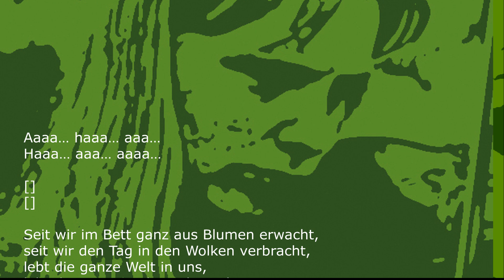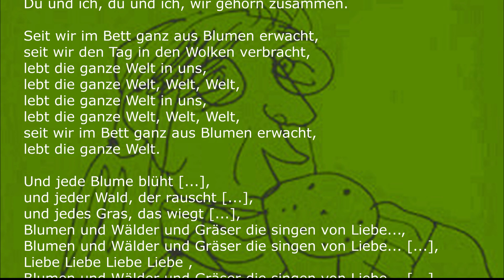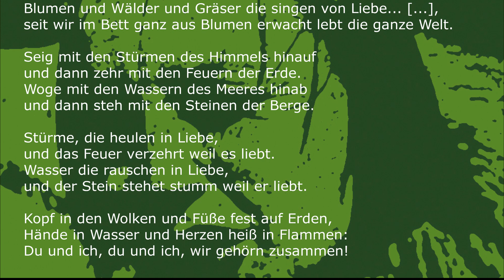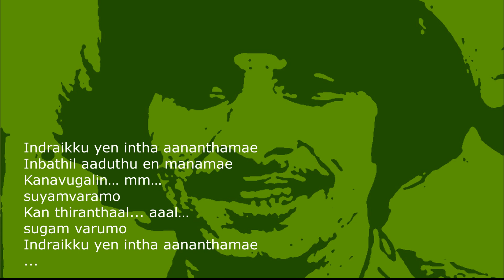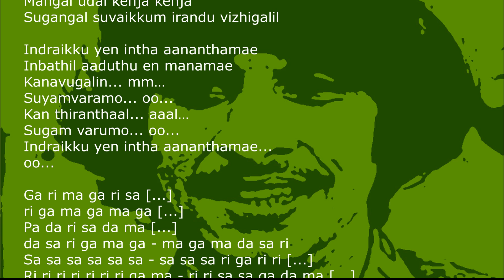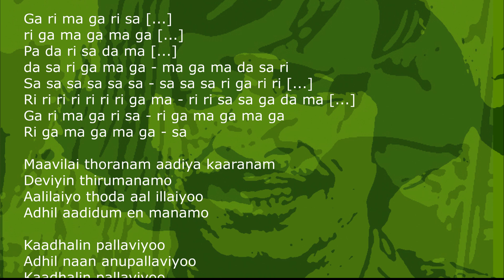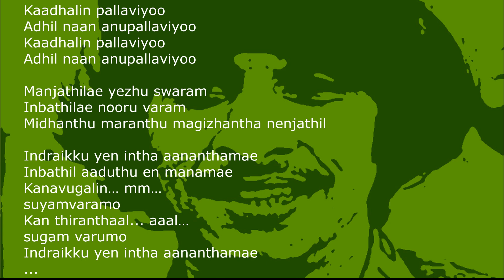1987 Thediduthe - Lebt die ganze Welt (Indraikku yen intha)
Gesang, Gitarre, deutscher Text Dieter Lindemann
Gesang (tamilisch) Subramaniam Arulmaninathan
Gesang (deutsch) Dieter Lindemann, Monika Sicker
Fiddle Ellen Schauer, Karlheinz Heydecke
Arrangement Dieter Lindemann

Singers: P. Jayachandran and Vani Jairam
Original Music: Ilayaraja